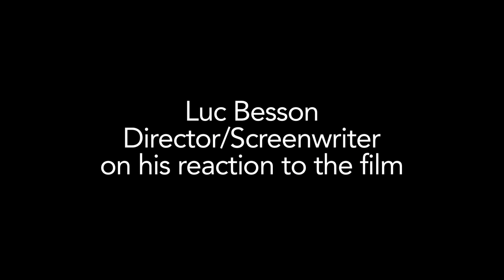Valerian World Premiere Grauman's Chinese Theatre Luc Besson interview (official video)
Los Angeles, Grauman's Chinese Theatre, July 17 2017

synopsis:
In the 28th century, Valerian (Dane DeHaan) and Laureline (Cara Delevingne) are special operatives charged with keeping order throughout the human territories. On assignment from the Minister of Defense, the two undertake a mission to Alpha, an ever-expanding metropolis where species from across the universe have converged over centuries to share knowledge, intelligence, and culture. At the center of Alpha is a mysterious dark force which threatens the peaceful existence of the City of a Thousand Planets, and Valerian and Laureline must race to identify the menace and safeguard not just Alpha, but the future of the universe.[9]

Valerian and the City of a Thousand Planets
Directed by Luc Besson
Produced by Luc Besson, Virginie Silla
Screenplay by Luc Besson
Based on Valérian and Laureline by Pierre Christin, Jean-Claude Mézières
storyboard artist Eric Gandois
Casting Dane DeHaan (Valerian), Cara Delevingne (Laureline), Clive Owen (Arün Filitt), Rihanna (Bubble), Ethan Hawke (Jolly the Pimp), Herbie Hancock, Kris Wu (Captain Neza), Rutger Hauer, John Goodman, Sam Spruell (General Okto Bar), Alain Chabat, Mathieu Kassovitz, Jonas Bloquet, Sand Van Roy and Elizabeth Debicki